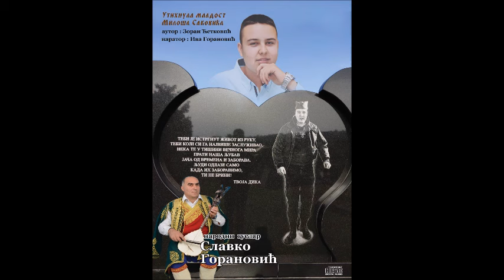Славко Горановић - Утихнула младост Милоша Саковића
аутор: Зоран Ћетковић